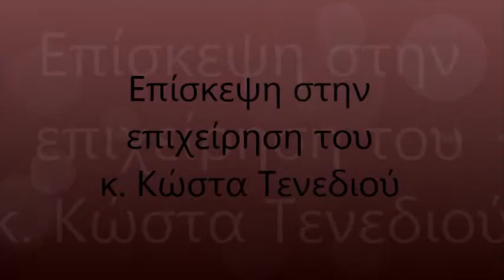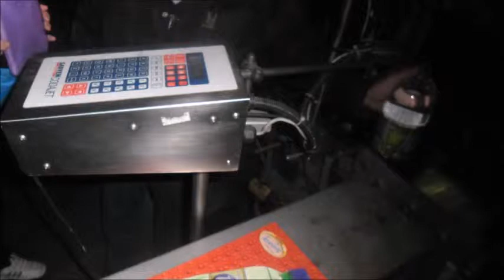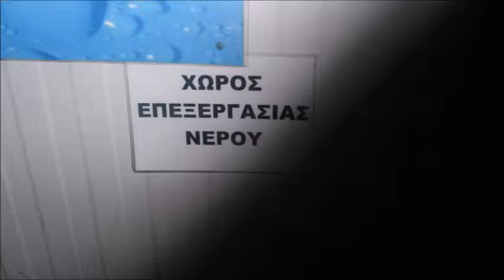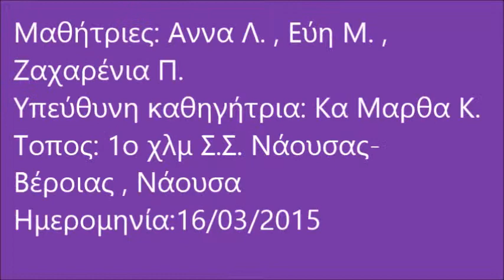Η παραγωγική διαδικασία σε μια "Βιομηχανία Ροφημάτων"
Οι μαθητές του Γυμνασίου Επισκοπής Νάουσας στο Πρόγραμμα Αγωγής Σταδιοδρομίας και στο μάθημα της Τεχνολογίας επισκέφτηκαν την επιχείρηση του κ. Κώστα Τενεδιού κι έφτιαξαν βίντεο στο οποίο εξηγούν την παραγωγική διαδικασία.